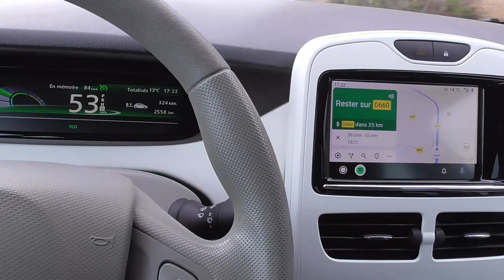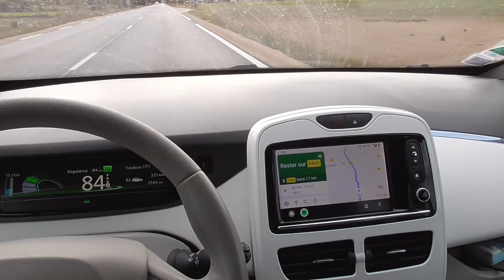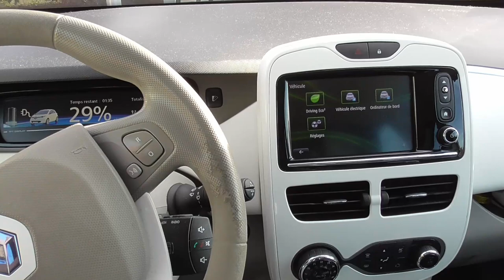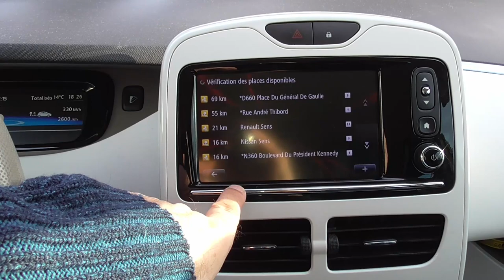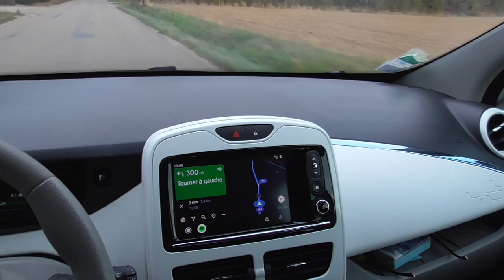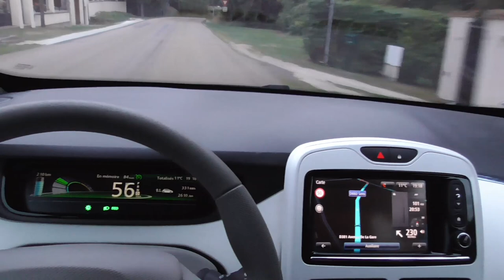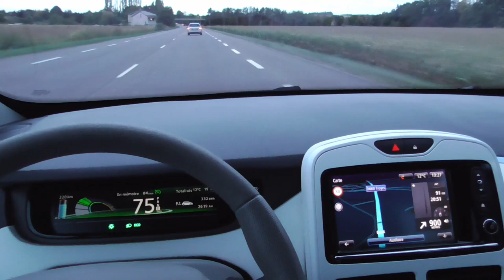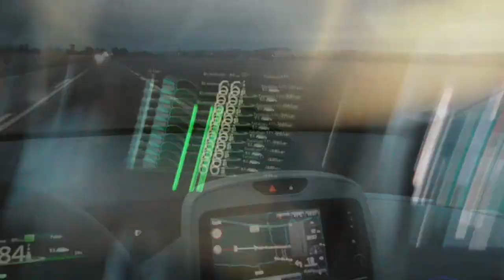[380] La borne, en direction de l'Yonne, suite de la navigation.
Comme promis le trajet jusqu'à la borne tri-standard du village, suivit de la recherche de la borne autoroutière.. le plan sur la vidéo 379.
Les commentaires et informations sur le parcours.

Index : 13 euros 50 la recharge, non je plaisante, ça n'a pas couté ce prix-là..
Index : 13 minutes 50.. voilà ...